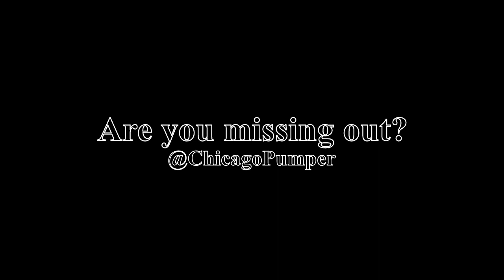It's always a nice day for it! 😮‍💨💨